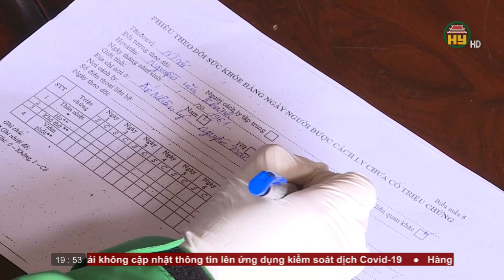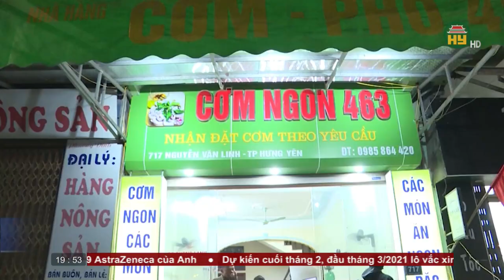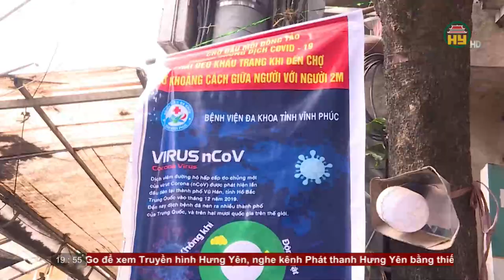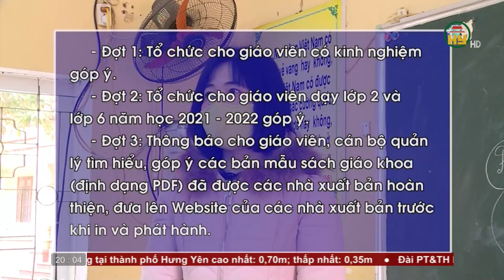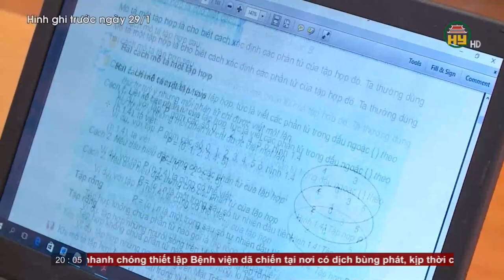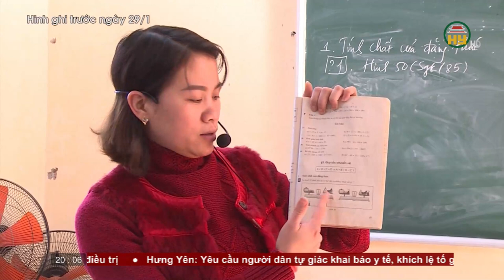Thời sự Hưng Yên thứ 6 ngày 05/02/2021